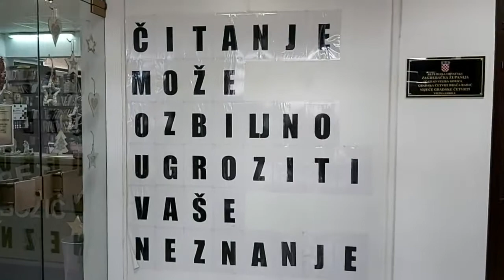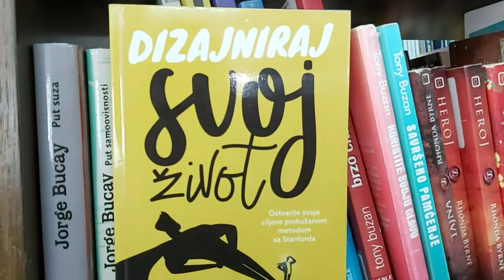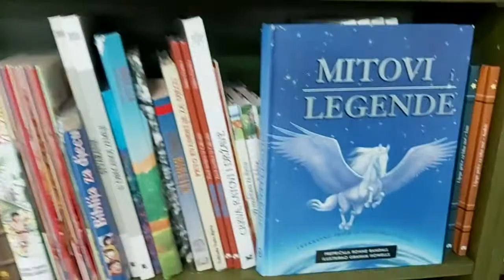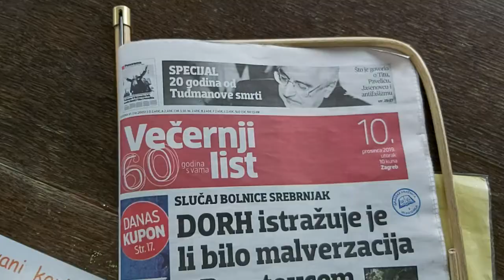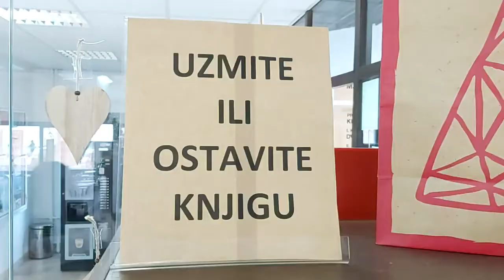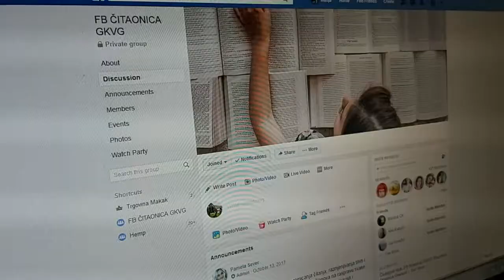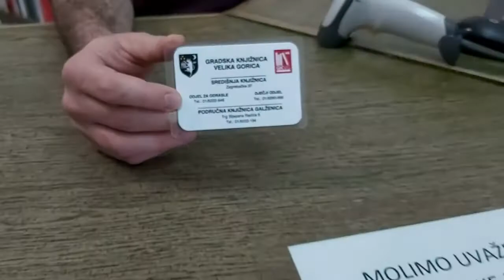Područna knjižnica Galženica - knjižničarski video uradak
Područna knjižnica Galženica smještena je u zgradi Doma kulture na Trgu Stjepana Radića od osnutka 1980. godine. Fond od oko 50 000 knjiga, a sastoji se od općeg fonda (knjige iz književnosti, društvenih, prirodnih, tehničkih i primijenjenih znanosti i umjetnosti), dječjeg fonda (dječje i knjige za mladež, slikovnice i male knjige) te priručne zbirke (enciklopedije, rječnici, leksikoni, bibliografije, atlasi, antologije i sl.).

Opći i dječji fond  nalaze se najvećim dijelom  na policama u slobodnom pristupu, a dio (oko pola fonda) je u spremištu. Priručna zbirka je u zaštićenom prostoru. Fond se može pretraživati u Knjižnici na računalu i putem interneta klikom na ikonu E-katalog na ovoj web stranici.

Dva korisnička računala s pristupom internetu mogu koristiti članovi knjižnice uz predočenje iskaznice i svi građani uz predočenje osobnog identifikacijskog dokumenta. U Knjižnici se nalaze čitaonica novina i časopisa te studijska čitaonica namijenjena prvenstveno studentima i učenicima, ali i svima kojima je potrebno mirno mjesto za učenje ili pronalaženje informacija iz raznih izvora. Redovito se organiziraju različite kulturne aktivnosti (književni susreti, tribine, promocije knjiga, prigodne izložbe, radionice, interaktivna druženja s poznatim osobama iz znanstvenog, kulturnog i društvenog miljea…), s ciljem promicanja knjige i čitanja te obilježavanja važnih obljetnica i događaja.

Za korištenje prostora i usluga potrebno je predočiti člansku iskaznicu, a za sve informacije korisnici se mogu obratiti stručnim djelatnicima.

Facebook stranica: Knjižnica Galženica Velika Gorica